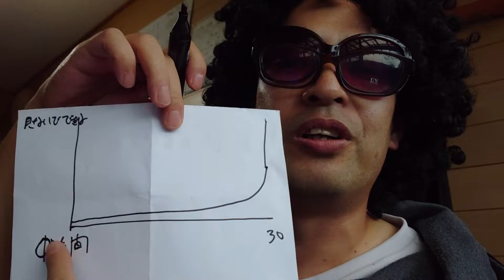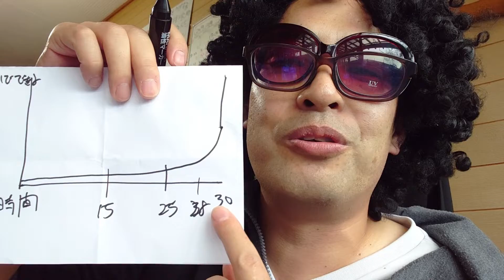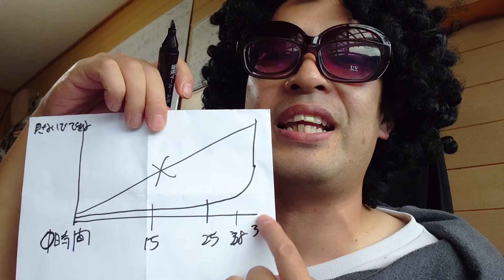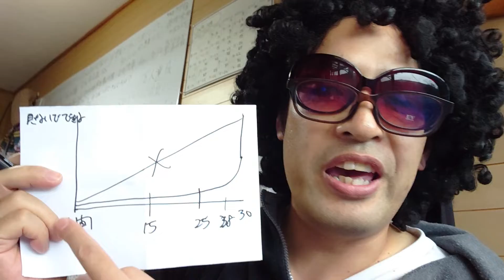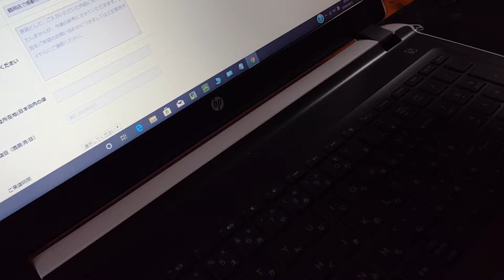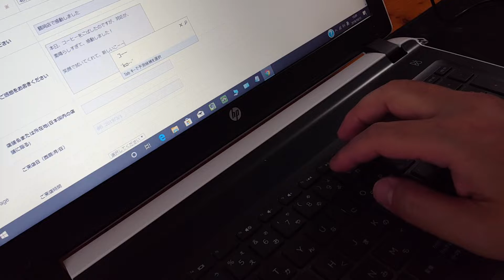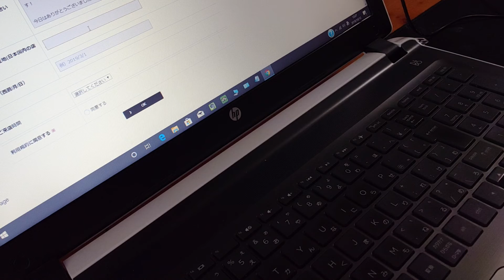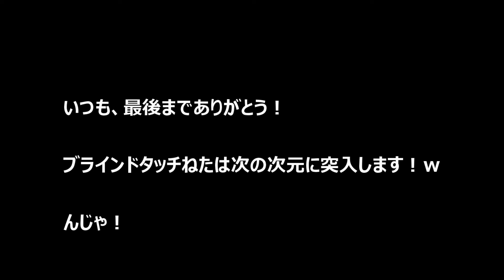ブラインドタッチ30時間で出来る説！やってみた！仮説思考とPDCAさえ回せば行ける！成長曲線さえ知ってたら、モチベーションが落ちないから、挫折しない！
仮説思考とPDCAさえ回せば行ける！